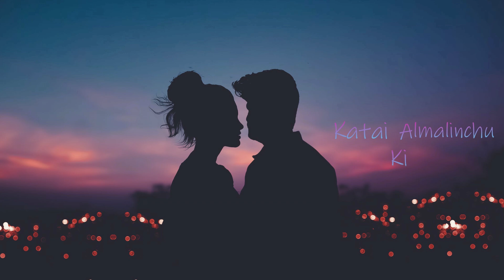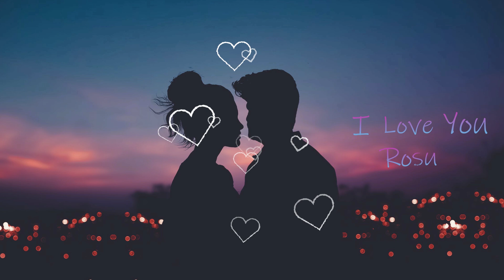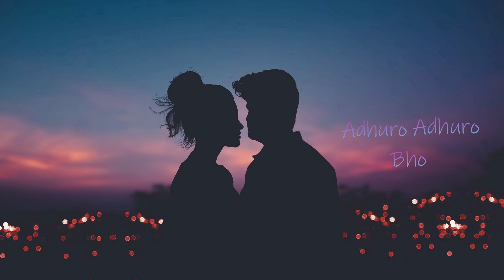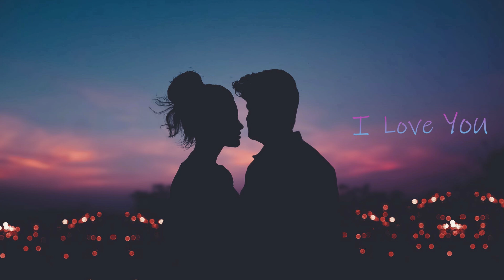I Love You//Prakash Malay//Yuma Official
I Love You - ROSU
Lyrics : Prakash Malay
Vocal : Prakash Malay
Arranger : Tekendra Yaksho
Mixing : Deep Ghatani
Lyrical Video : Saroj Karkee
Photo Credit : Luizclas
C&P : Yuma Arts